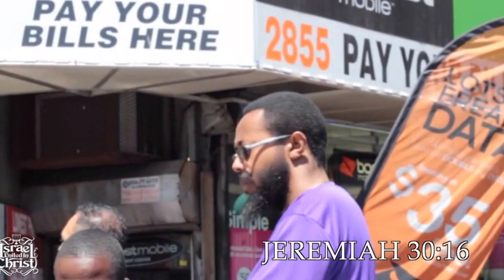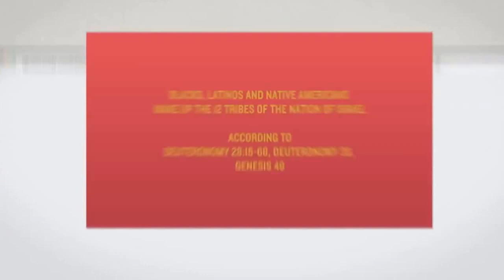The Israelites The Black man&#39;s HEAVEN Is The White man&#39;s HELL!!!! YouTube 720p